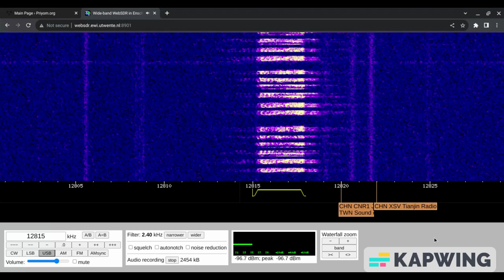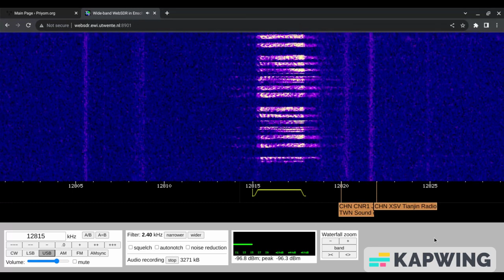E11 Oblique 23/08/2023 0845 UTC 12815kHz